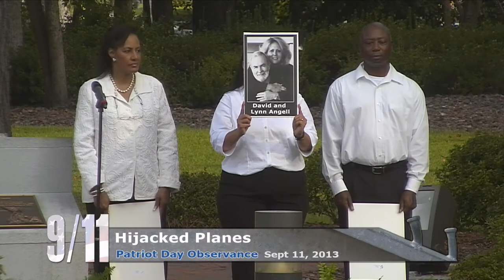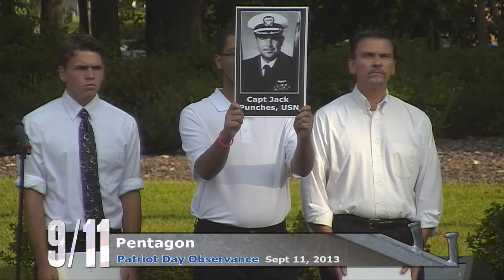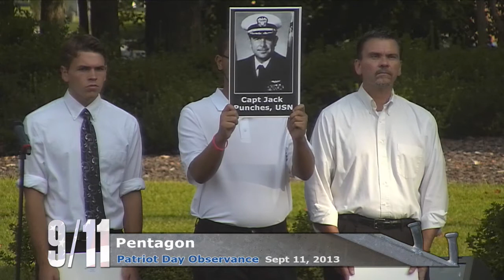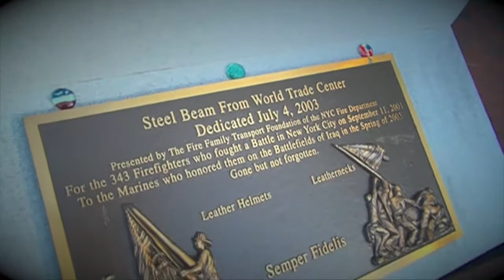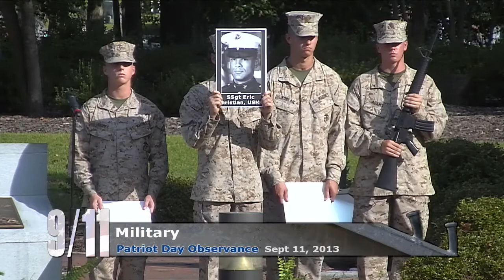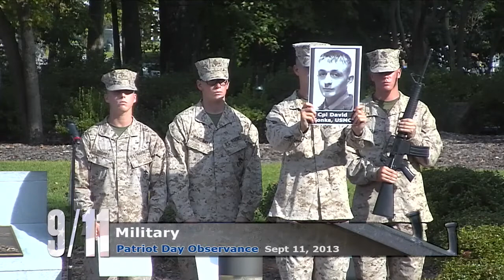Patriot Day 2013 - September 11, 2013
Annual observance of Patriot Day, September 11, 2013 in Jacksonville, North Carolina. Presented by the Jacksonville Onslow Civic Affairs Committee at the 9-11 Memorial, Lejeune Memorial Gardens